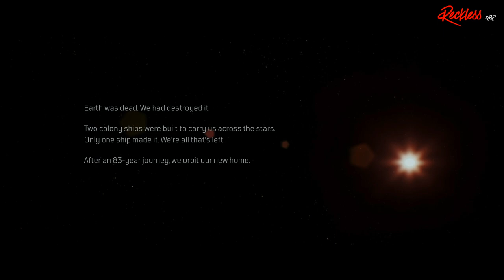OUTRIDERS Lore | Outriders' Mission - Earth | Home Planet (PART 1)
Chapters:
0:00 - Intro
0:12 - Outriders Lore
2:41 - Mission Log